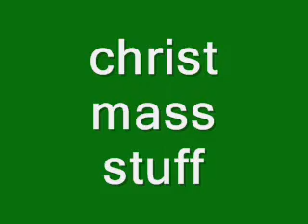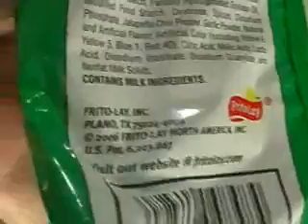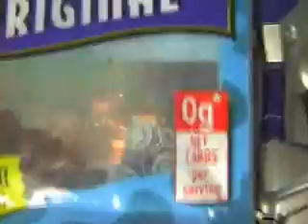ruven v-log 9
shitmas stuff